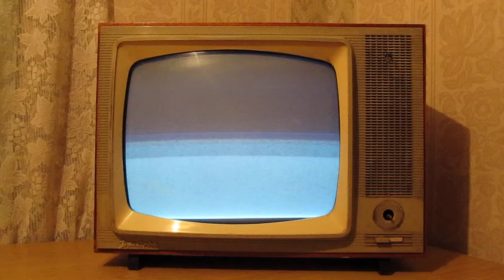Old TV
Старый телевизор
(ЧТО ты там снимаешь???)